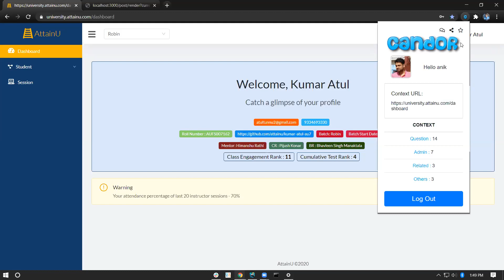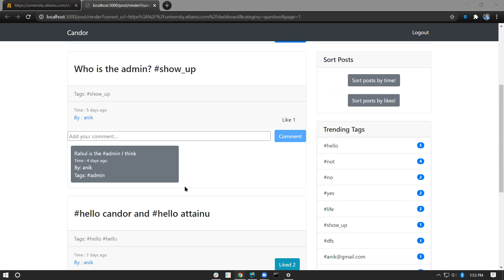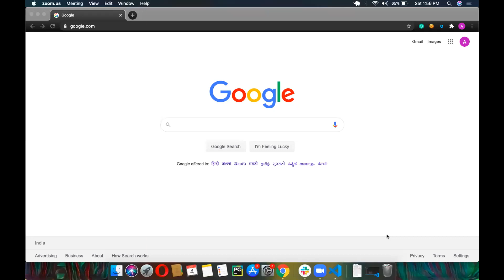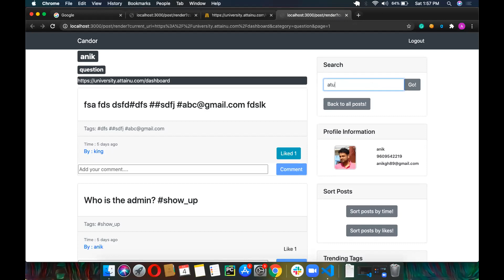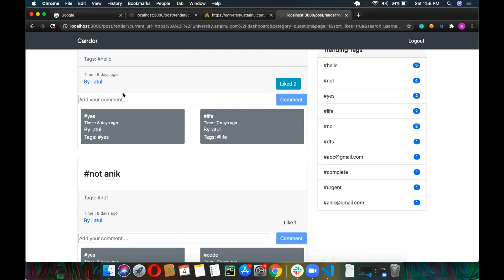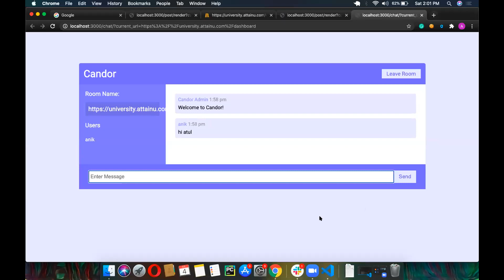candor | Software Engineering Course's Project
This project was developed by AttainU Students.

We have built this application to provide the users with a platform allowing them to
exchange and manage information regarding the URL in use and its contents. Candor can
be accessed by installing the chrome extension. Our main objective is to serve the relevant
and unbiased data based on the inputs from the users. These users can discuss and
comment based on their experience of that specific website and these additional
information will serve as a useful supplement to other similar users.

Why? The other side of every web page that provides honest and unprejudiced information and reviews.
Currently, the websites users are ushered by the information that is monitored by the
admins/owners of these sites which lack actual facts and end user experiences. Our main
aim is to bridge this gap to provide the users with data that is actually true and is being
validated by other visitors of the site. The users on their discretion can choose on what

The profile and contents info are also shown on
the extension after the user logs in.

Challenges 1. Once we finalised the idea of our project, the first challenge that we faced was to
coming up with the code for chrome extension that has many requirements and restrictions
of its own, it would serve as our main Ui for our users. For this, we started by creating the
basic structure which had all the components, next was to add functionalities to those
components and to write the required scripts.
2. The next big challenge we faced was that the json web token that was saved in the
cookie which we were using for user validations. Since it couldn’t be accessed on the client
side to extract the user information we had to find an alternative way to do that. To
overcome this, we made our extension target the successful ‘login’ &amp; ‘logout’ page of our
app and extract the information from there.
3.Other challenge was to design the schema for our database, for this we decided to go
ahead with two models, one to store the user’s info with username as the unique key and
the other for the webpage’s data with the url as the main key. The webpage’s document
has sub-documents embedded in it for all the posts from different users with the id as the
key and each post had in turn sub documents embedded in it for the comments from users
again with id as the unique key. This made our database structure &amp; queries a little
complex but faster.
4. One more challenge was to set up the links between urls, posts, comments, and
users, in order to achieve this we used some hidden fields which would provide us the
necessary data according to the action that was triggered, like in case an user trying to
comment on a post on an url so we had to provide the post id, url, username &amp; category.
5. We thought of implementing frontend validation for the post and comment sections,
so that if the input field is empty, the submit buttons for both would be disabled. But the
challenge was to target the specific buttons for the comments, as it was being generated
dynamically by hbs using loops, so in order to overcome this we provided dynamic ids
using indices of the elements and adding an event listener onkeyup that would trigger a
function in which this indices were passed as arguments to provide the validations.
6. There were many other challenges that needed populating the page on go, where we
used xhr requests to fetch the data from the DB.
7. Our extension had three main parts main_popup, content script and background
script, the main_popup is the main UI of the extension which does all the necessary
actions and shows all relevant data to the user, the content script is injected after the user
opens any webpage and the background script is the heart of our extension which
performs all the necessary functionalities of our extension and is always live in the
background as it’s name suggests. In oder to interlink these three and the others we made
use of runtime messages and local storage.

8. We wanted the users to provide correct email ids so, in order to verify them we
generated OTPs and send them to the users with a validation period of 30 mins. To
achieve this we set the timer to destroy OTP every 30 mins. OTP and email were stored as
key value pair. Since the newer OTPs replaced older ones, older OTPs timer also expires
newer newer OTPs. To overcome this, we also stored the timers with OTPs and destroyed
the previous OTPs timers, whenever newer OTP came.

9. One challenge we faced was while showing the trending tags of a particular
webpage, we had to extract the tags from all the posts as well as the comments, so to
achieve this we made use of separate queries to get the tags separately, made a
combined dict out of it, sorted it and took the top ten out to send them through an xhr
response.